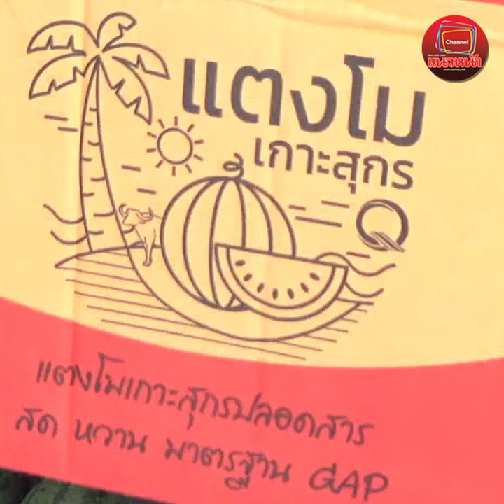ปลูกแตงโม GAP ในนาหลังเกี่ยวข้าว ขายหน้าสวนกิโลกรัมละ 20 บาท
(คลิป) ปลูกแตงโม GAP ในนาหลังเกี่ยวข้าว ขายหน้าสวนกิโลกรัมละ 20 บาท ใครกินแล้วรับรองจะติดใจ หวานกรอบอร่อย ปลอดภัยสารเคมีด้วย 🍉